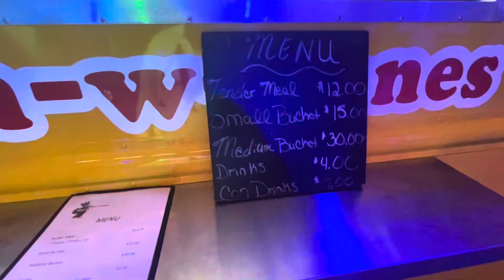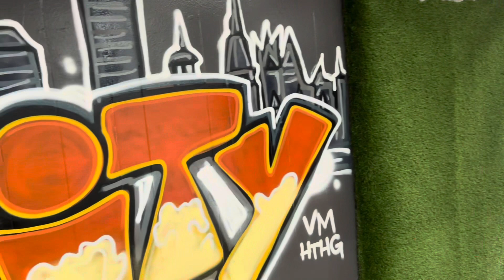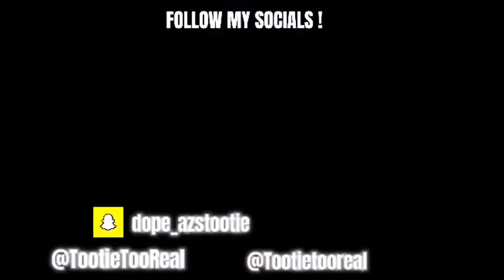PART 2 In Tha Kitchen| ITS LIT🔥| I FOUND MY GROOVE🕺🏾| HOW MUCH DO YOU REALLY LOVE TOOTIE😮‍💨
Part 2 I Got my Groove Back 🕺🏾. I'm In Kitchen Ahhh🎶. I Finished the shoot and it's A WRAP! I had so much FUN Doing this! This was definitely Different and New to me Bt it was SOO MUCHH FUN stepping out of my element & trying something new. I Must say All of this Is New To me & I can say I've found my TRUE passion in be A Content Creator. I thank each and everyone of you for Believing in me and Supporting & Helping me back up when I Fall, Uplifting me When i'm Down & Loving me Just for Me🤍🤍💯. I Love My TOOTSQUAD 🕺🏾🫶🏾

Connect Wiith Me